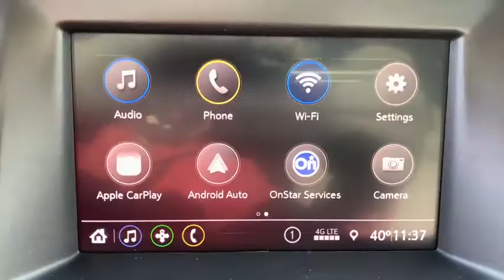2021 Chevrolet Colorado Milford, Mendon, Worcester, Framingham MA, Providence, RI 121166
Summit White New 2021 Chevrolet Colorado available near me in Milford, Massachusetts at Imperial Chevrolet. Servicing the Mendon, Worcester, Framingham MA, Providence, RI area.
2021 Chevrolet Colorado Work Truck - Stock#: 121166 - VIN#: 1GCHTBEN1M1193401

Imperial Chevrolet
18 Uxbridge Rd

4WD Work Truck trim. FUEL EFFICIENT 24 MPG Hwy/17 MPG City! Back-Up Camera, 4x4, Satellite Radio, Smart Device Integration, iPod/MP3 Input, ENGINE, 3.6L DI DOHC V6 VVT, TRANSMISSION, 8-SPEED AUTOMATIC, DIFFERENTIAL, AUTOMATIC LOCKING REAR, REAR AXLE, 3.42 RATIO, WT CONVENIENCE PACKAGE, Bed Liner, LPO, FRONT AND REAR SPLASH GUARDS, ONSTAR AND CHEVROLET CONNECTED SERVIC... LPO, RUBBER BED MAT. Warranty 5 yrs/60k Miles - Drivetrain Warranty; brbrbrbrKEY FEATURES INCLUDEbrbr4x4, Back-Up Camera, Satellite Radio, iPod/MP3 Input, Smart Device Integration Electronic Stability Control, Bucket Seats, Vinyl Seats, 4-Wheel ABS, Tire Pressure Monitoring System. brbrbrbrOPTION PACKAGESbrbrENGINE, 3.6L DI DOHC V6 VVT: (308 hp [230.0 kW] @ 6800 rpm, 275 lb-ft of torque [373 N-m] @ 4000 rpm), WT CONVENIENCE PACKAGE: includes (ATG) Remote Keyless Entry, (UTJ) theft-deterrent system, (K34) electronic cruise control, (PPA) EZ-Lift tailgate and (A91) Remote locking tailgate, DIFFERENTIAL, AUTOMATIC LOCKING REAR, LPO, FRONT AND REAR SPLASH GUARDS: custom-molded with logo on rear, (dealer-installed), ONSTAR AND CHEVROLET CONNECTED SERVICES CAPABLE, LPO, RUBBER BED MAT: (dealer-installed), TRANSMISSION, 8-SPEED AUTOMATIC, REAR AXLE, 3.42 RATIO. brbrbrbrEXPERTS CONCLUDEbrbrGreat Gas Mileage: 24 MPG Hwy. brbrbrbr.brbrThe Buy For Price reflects all applicable manufacturer rebates and/or incentives (not all will qualify) and is based on retail purchase with additional dealer discounts including a $1,000 Imperial Trade Assistance Bonus for qualifying 2010 or newer trades. Our specials are available exclusively through our phone and internet department. Price subject to change if manufacturer rebates change. Lease, business and fleet acquisitions may result in a different pricing and rebate structure. Price does not include tax, title, registration, and documentation fee or other applicable fees. Vehicle must be paid in full and take same day delivery from dealer stock. No wholesalers or dealers. Call or email our phone and internet team for the most current rebate information and Imperial discounts. Our price online is for our market area only. Price cannot be combined with any other discounts or promotions. Not responsible for typographical or pricing errors. May include vehicle demonstrators. StockPrice does not include tax, title, registration, documentation fee or other applicable fees, and includes our Imperial Trade Assistance Bonus of $1,000 for qualifying 2010 or newer retailable trades. To receive advertised promotional price, the vehicle must be paid in full and take same day delivery from dealer stock. Call or email our phone and internet team for the most current rebate information and Imperial discounts. Price cannot be combined with any other discounts or promotions and is subject to change based on market value at any time without notice, customer must mention promo code in order to qualify for internet special discount. The information contained herein is deemed reliable but not guaranteed, dealer not responsible for any misprint involving the price or description of the vehicle, it's the sole responsibility of buyer to physically inspect and verify such information prior to purchasing. Transparency is our goal. NO WHOLESALERS OR DEALERS! brbr MORE ABOUT US: Imperial Cars Purchase With Confidence: 1) Free Car Fax Vehicle History Report Available For All Of Our Vehicles Online. 2) Imperial Certified All used cars go through a Rigorous 125-Point Vehicle Inspection. 3) Bottom Line Pricing 4) 5 Day or 200 Mile Exchange Program for Your Total Confidence If you are not happy with it bring it back within 5 days or 200 m Price includes: $2750 - Chevrolet Consumer Cash Program. Exp. 02/01/2021 $1,000 - Must trade 2011 or newer retail-able trade.
Preferred Equipment Group 4WT,Automatic Locking Rear Differential,4.10 Rear Axle Ratio,3.42 Rear Axle Ratio,Wheels: 17 x 8 Ultra Silver Metallic Steel,Vinyl Seat Trim,WT Convenience Package,Radio: Chevrolet Infotainment 3 System,OnStar & Chevrolet Connected Services Capable,Front License Plate Kit,Front & Rear Splash Guards,Rubber Bed Mat,Heavy-Duty Trailering Package,Tow/Haul Mode,Remote Locking Tailgate,Driver 4-Way Power Seat Adjuster,Extended Range Remote Keyless Entry,Hitch Guidance,Electronic Automatic Cruise Control,EZ-Lift & Lower Tailgate,SiriusXM